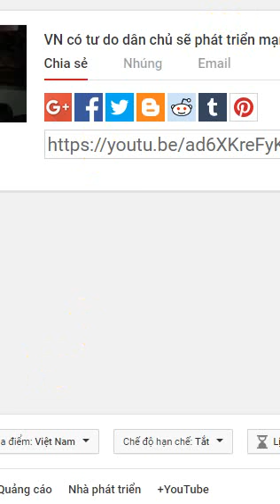Hồ Quang là 1 trong 170 bí danh của Bác